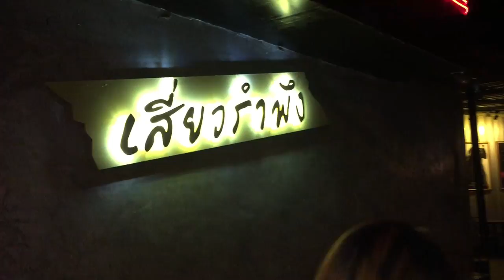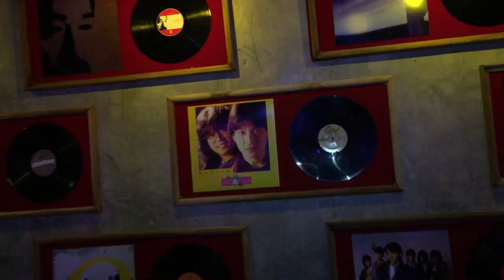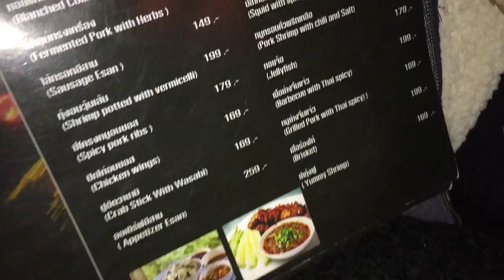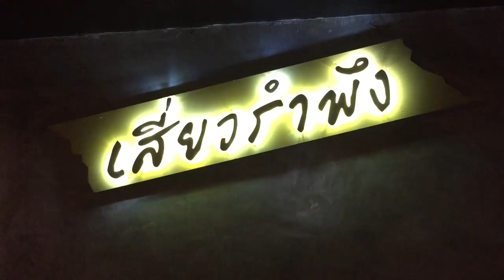เสี่ยวรำพึง ร้านนั่งชิวดนตรีสด ยุค80-90 ในอุดรธานี :Banana Diary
เสี่ยวรำพึง ร้านนั่งชิวดนตรีสด ยุค80-90 ในอุดรธานี